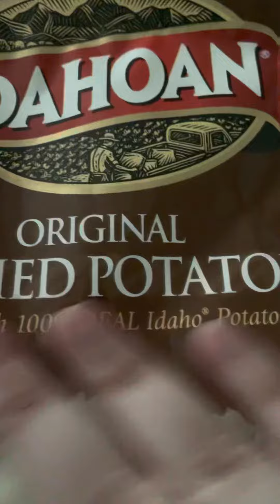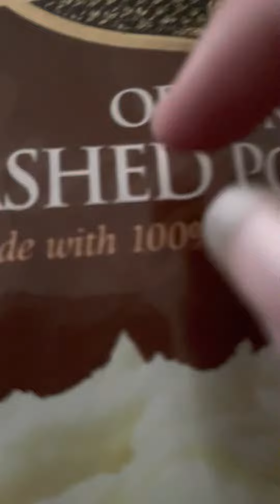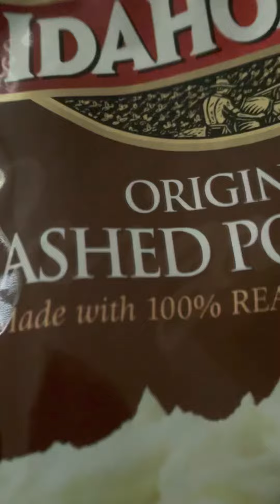ASMR crinkles, tapping, scratching, and letter tracing